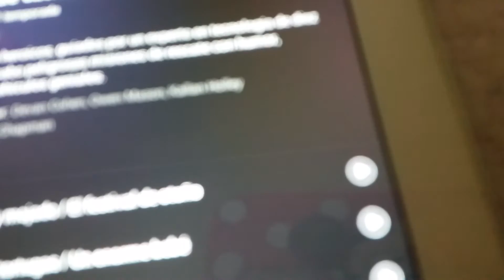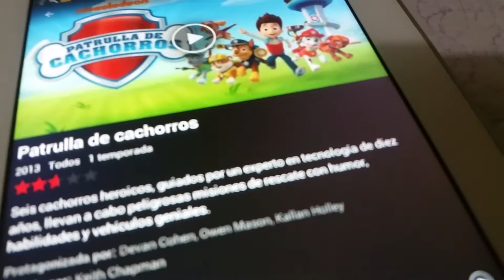Ya encontre los episodios de paw patrol